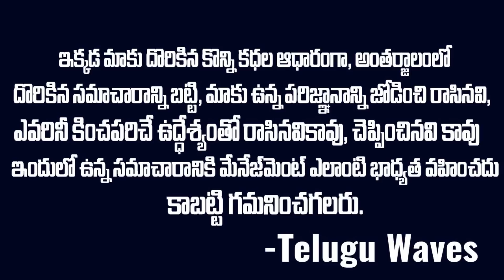తోపు డాన్ లకే ఇతనంటే సుస్సు..ఒక్కసారి కమిట్ అయితే యోగి మాట కూడా వినడు | IPS Amitabh Yash | VOV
WATCH : తోపు డాన్ లకే ఇతనంటే సుస్సు..ఒక్కసారి కమిట్ అయితే యోగి మాట కూడా వినడు | IPS Amitabh Yash | VOV